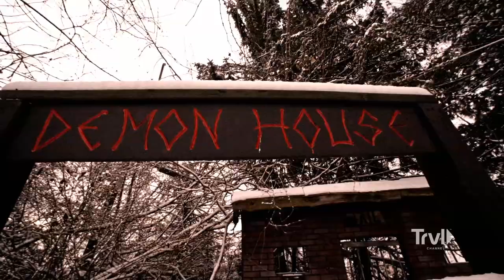Investigating Emerald Hill Hell House | Portals to Hell | Travel Channel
Jack and Katrina detail their experience investigating Emerald Hill Hell House, a haunted attraction and real-life haunted house in Monongahela, Pennsylvania.

Visit TravelChannel.com to learn more about Portals to Hell. In this series, Jack Osbourne and Katrina Weidman investigate the world's most sinister haunted locations they suspect are gateways to the spirit world

Jack Osbourne and Katrina Weidman investigate the world's most sinister haunted locations they suspect are gateways to the spirit world. They peer into the dark void of the unknown as they document evidence of paranormal activity and search for answers about the afterlife. This is the future of paranormal research, and Jack and Katrina are taking along a team of seasoned pros to record it all.